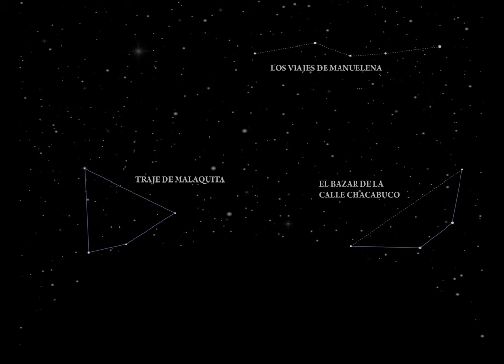Animación | Centro Cultural Kirchner